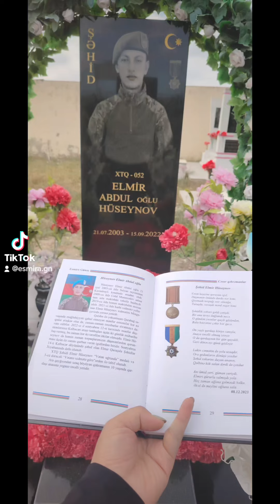Esmira Günəş Salyanda şəhid Elmir Hüseynlinin il dönümündə iştirak edib